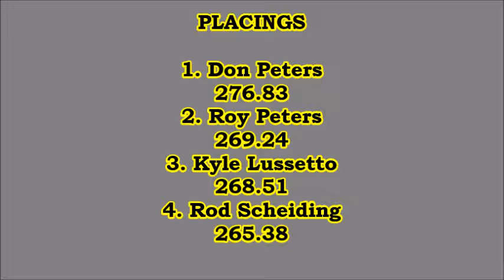Sidney, NE (July 18, 2015) - Small Block Economod